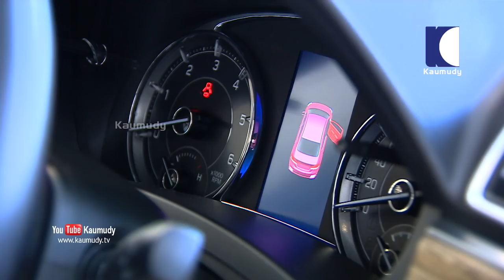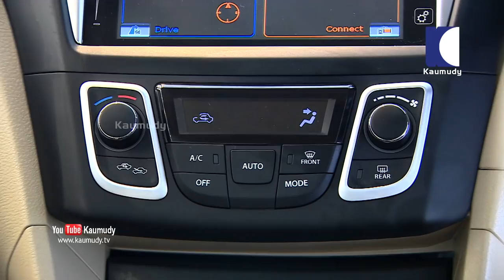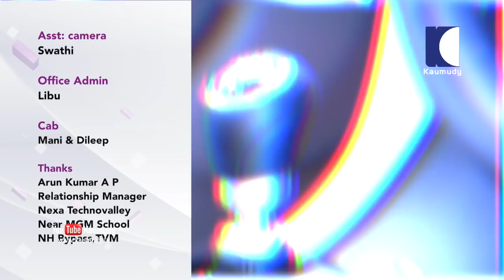New Maruti Suzuki Ciaz | Dream Drive EP 284 | Kaumudy TV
Maruti Suzuki has launched the Ciaz with the 1.5-litre diesel engine in India. Prices for the new 'DDiS 225' engine start from Rs9.97 lakh and go up toRs 11.37 lakh.